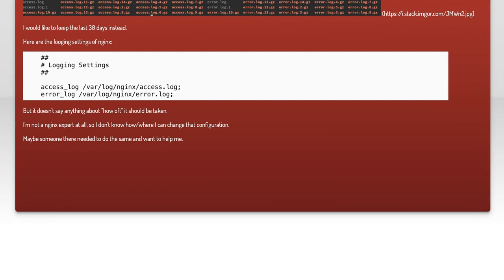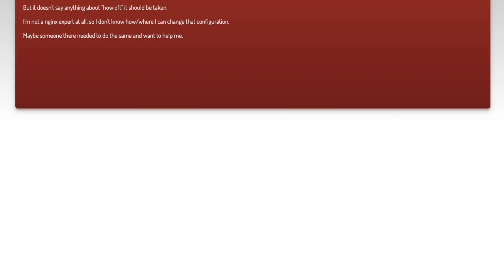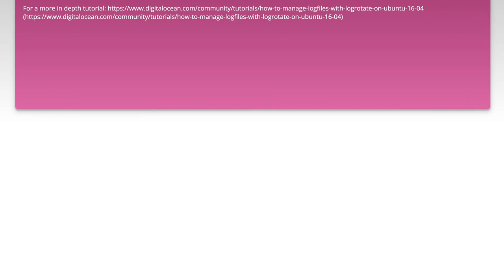How to Keep Nginx Logs for the Last 30 Days: A Step-by-Step Guide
In this video, we’ll explore the essential steps to effectively manage and retain your Nginx logs for the past 30 days. Whether you're a system administrator or a developer, understanding how to configure log retention is crucial for monitoring performance, troubleshooting issues, and ensuring compliance. Join us as we walk you through a comprehensive, step-by-step guide to set up and maintain your Nginx logging system efficiently.

Today's Topic: How to Keep Nginx Logs for the Last 30 Days: A Step-by-Step Guide

Related to: nginxlogs, keepnginxlogs, nginxlogmanagement, logretention, serverlogs, webserverlogs, nginxconfiguration, logrotation, nginxtutorial, step-by-stepguide,